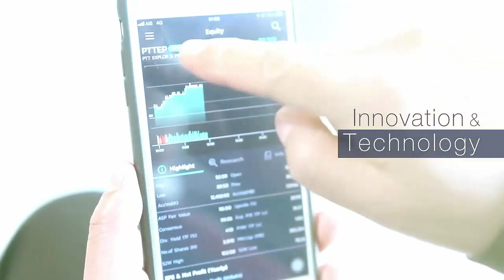Wealth Gallery "ส่องเคล็ดลับการลงทุนเซียนหุ้นพันล้าน" ตอนที่ 2 / 14 มิ.ย. 61